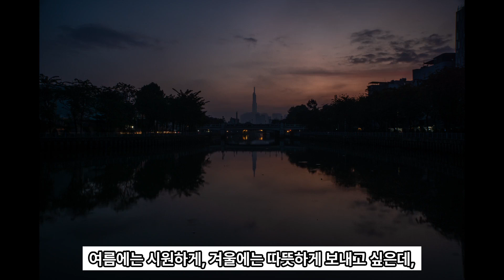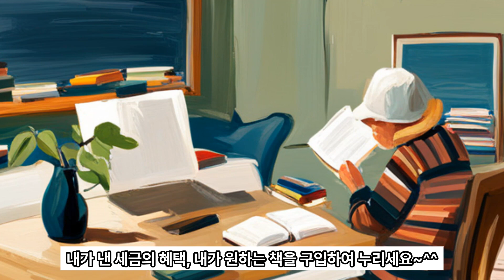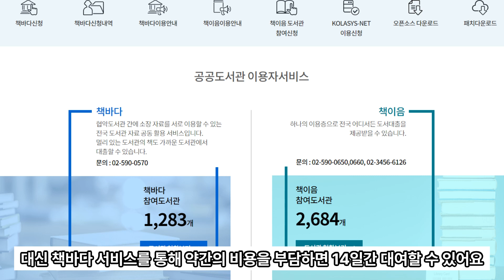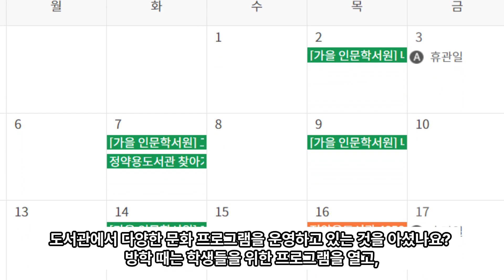공공도서관!! 이것도 무료로 제공해 줍니다. [배움톡톡]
00:42   1. 내가 보고 싶었던 책을 사 준다고요?
01:16   2. 프린트, 복사, 스캔 다 됩니다.
01:56   3. 공부하다가 출출하면 휴게실을 이용할 수 있어요.
02:29   4. 영화도 무료로 볼 수 있어요.
03:00   5. 전자책, 논문도 무료로 본다고요?
03:37   6. 도서관 책을 집까지 배달해 준다고요?
04:07   7. 다른 도서관의 책을 가까운 도서관으로 가져다 준다고요?
04:47   8. 도서관의 문화 시설을 대여할 수 있는 거 아셨나요?
05:12   9. 도서관에 가면 문화생활도 해야죠~

뭐든톡톡 [배움톡톡] 코너입니다.

집 근처에 있는 공공도서관을 얼마나 활용하시나요?
오늘은 도서관에서 제공하는 다양한 서비스를 200% 활용하는 방법에 대해
이야기하고자 합니다.
내가 낸 세금으로 제공하는 서비스!!
놓치는 혜택이 없도록 꼭 찾아서 누리시길 바랄게요~^^

[참고자료]